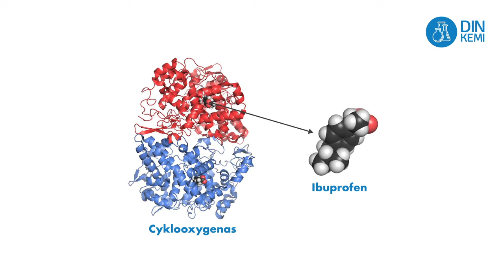3.1.4 Huvudvärkstabletten binder till enzym - Din Kemi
Det finns olika sorters huvudvärk och alla sorter kan inte behandlas med vanliga huvudvärkstabletter. Den vanliga typen av huvudvärk som vi oftast drabbas av orsakas av enzymet cyklooxygenas. Det förkortas COX. COX är en katalysator i kroppen som kan bli överaktiv och börja tillverka för mycket av ett ämne som orsakar inflammation och smärta. Eftersom smärtan orsakas av att enzymet jobbar för snabbt minskar huvudvärken om enzymet bromsas. Det är precis det som det verksamma ämnet i huvudvärkstabletterna gör.

Om Din kemi:
Din Kemi är fritt tillgängligt digitalt läromedel i kemi för högstadiet men som också kan användas på gymnasiet och av en intresserad allmänhet. Läromedlet finns att tillgå på